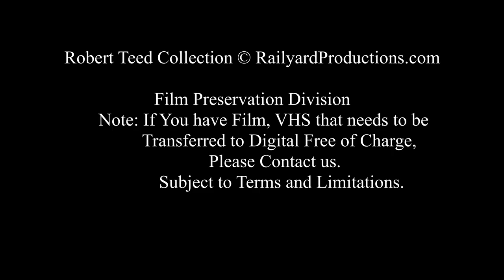Southern Railroad 4501 8mm film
Film Preservation Division
     Note: If You have Film, VHS that needs to be
            Transferred to Digital Free of Charge
              Subject to Terms and Limitations.

As some of you know Railyard Productions actively seeks out Films, VHS movies, Photographs, and negative collections created by Railfans that are no longer with us. In many cases, we do not know who the photographer was. Sometimes we get lucky and get a name of the original photographer. If we know the photographer's name we will give proper credit. This is a photo from an unknown photographer, We thank the railfan for doing His or Her part in preserving History. As always, if you know the location or the photographer please let us know. Some restrictions and limitations may apply.